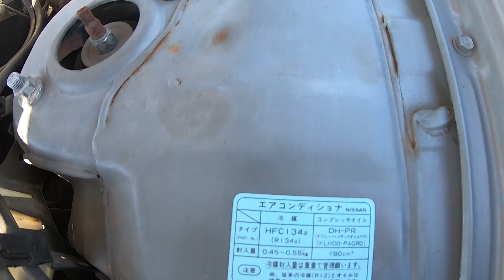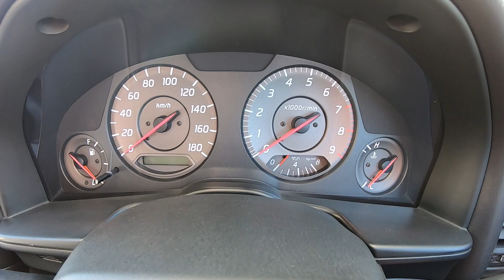1999 NISSAN SKYLINE R34 20GT MT #4360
■TK GT CARS USA LTD■

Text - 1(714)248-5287